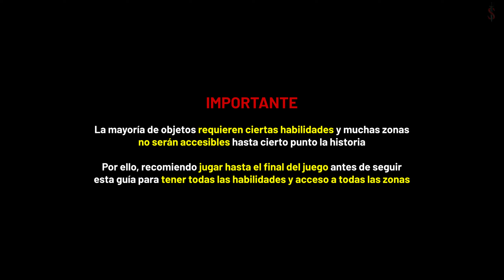Metroid Dread ELUN 100% Objetos (Tanques de energía, misiles, bombas...)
Guía mostrando la localización de todos los objetos en la zona de Ghavoran para completarla al 100% en Metroid Dread.

INTRODUCCION 0:00

TANQUES & MÓDULOS DE ENERGÍA
- Tanque de energía 1 0:10

TANQUES DE MISILES
- Tanque de misiles 1 0:25
- Tanque de misiles 2 0:55

TANQUES DE BOMBAS DE ENERGÍA
- Tanque de bombas de energía 1 1:15